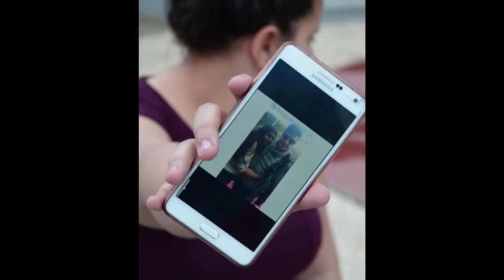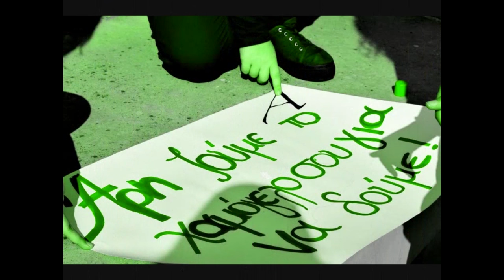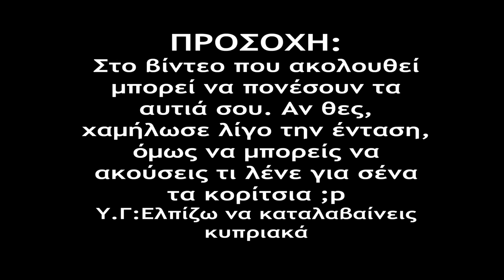Aris Makris Cypriot FamILY Meet Up 23/01/2016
Ena meet up afieromeno ston Ari Makri  apo tis makritses kyprou xxx 3

edit: Emilia